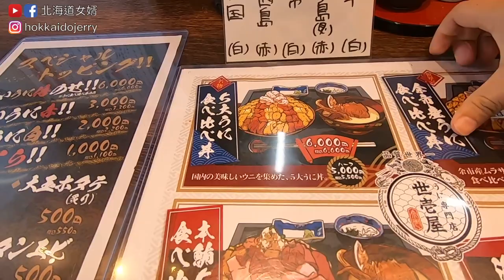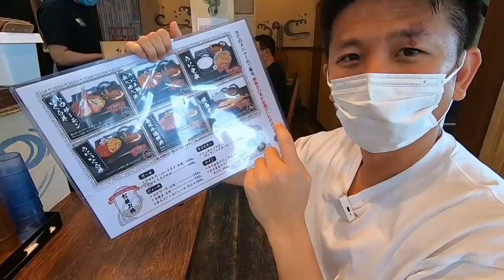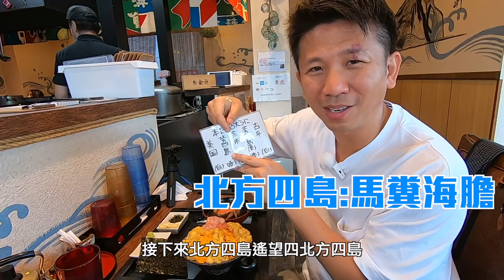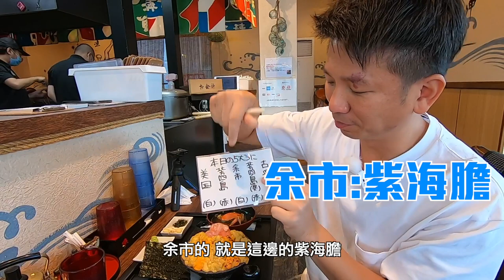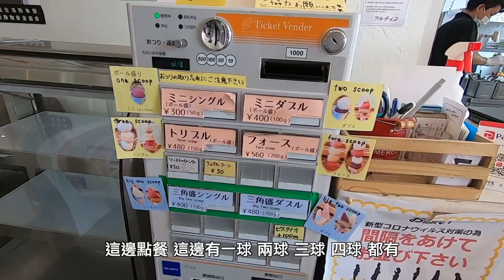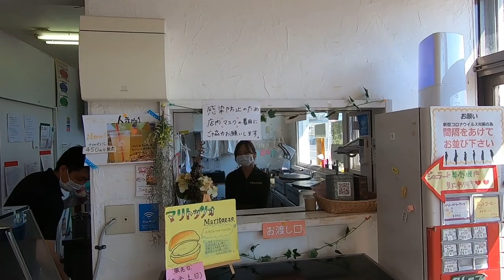【北海道余市】號稱品質世界一的海膽丼 ，日幣6600值得吃嗎?| 極無負擔水果冰淇淋|我對Youtuber新手的一些話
うに専門店 世壱屋